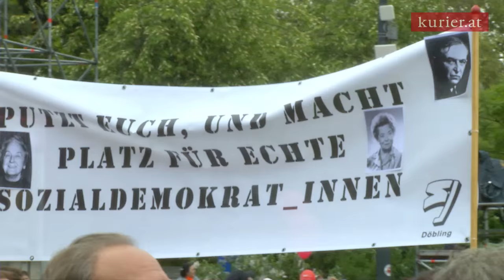Werner Faymann wird beim Maiaufmarsch der SPÖ gnadenlos ausgebuht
1.Mai 2016, traditioneller Maiaufmarsch der SPÖ am Wiener Rathausplatz. Bundeskanzler Werner Faymann bekommt den Unmut der Genossen zu spüren.